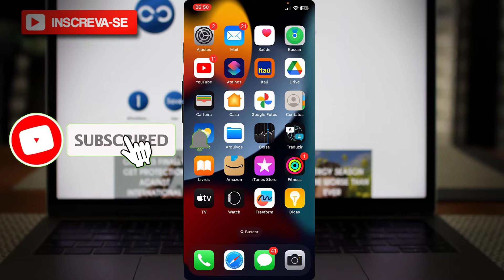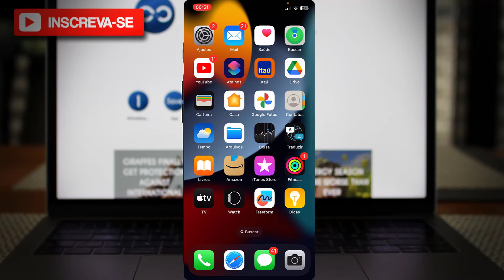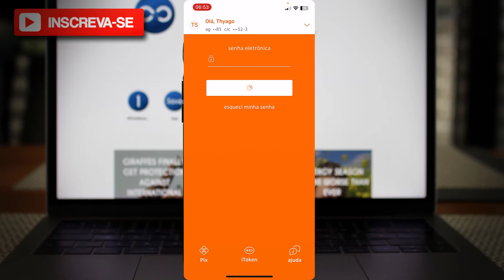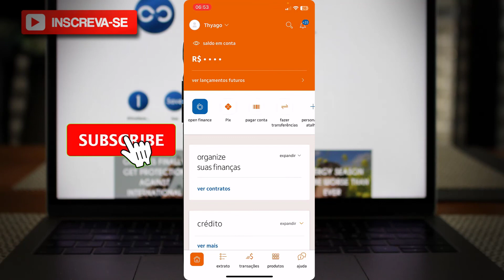Como Atualizar o Aplicativo do Banco Itaú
Neste vídeo eu falo sobre, Como Atualizar o Aplicativo do Banco Itaú

✨ Se você curtiu o tema do vídeo de hoje: "Como Atualizar o Aplicativo do Banco Itaú